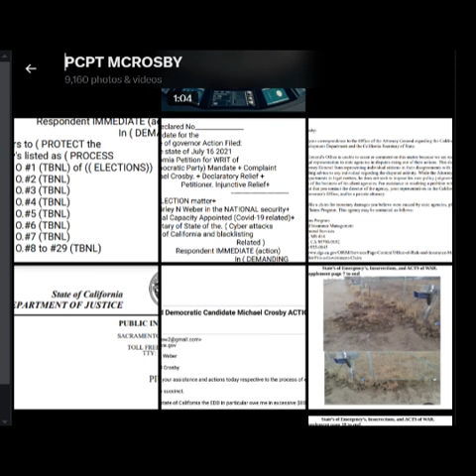Phone recording Date not disclosed.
the following is a phone recording. in which the date has not been disclosed. IT has been edited and shortened.